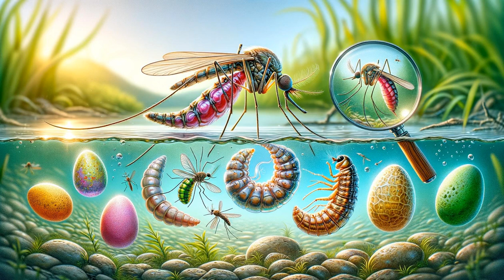🐛🦟 Egg to Adult: The Complete Lifecycle of a Mosquito 🌊 🌱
Join "Storytime Haven" as we embark on an enthralling journey through the life cycle of a mosquito! 🦟🌿 Discover the remarkable transformation from egg to adult, and dive into the captivating world of these tiny creatures. 🌊🐛 From the serene water surfaces where it all begins to the triumphant first flight of an adult mosquito, we cover it all. 🌏💚 Your support helps us bring more exciting content to you!